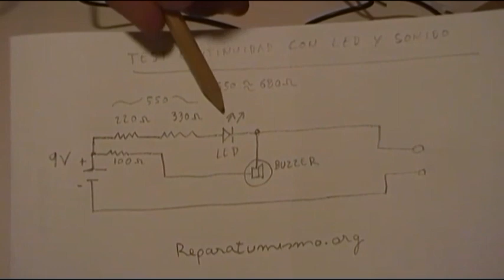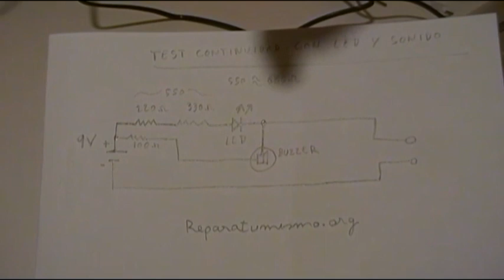COMPROBADOR CONTINUIDAD CASERO SENCILLO CON ZUMBADOR - material reciclado CLIP PILA 9 V, LED, ETC.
Comprobador de continuidad sonoro y luminoso,  sencillo con material reciclado, complemento del que ya os mostraba en un vídeo anterior, en este caso con zumbador y led tal como me habíais pedido., util para bombillas, fusibles, leds, pequeños bobinados, resistencias hasta unos  2k7 ohms, diodos, etc